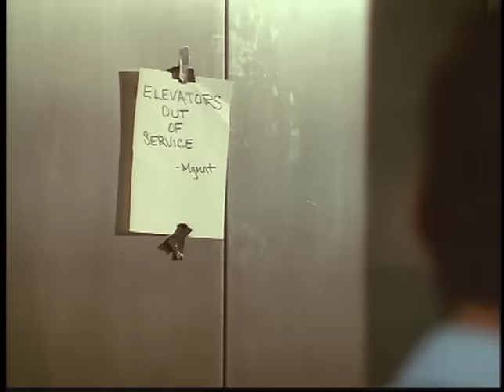FOZZY - Enemy (OFFICIAL VIDEO)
Fozzy "Enemy" is now available everywhere for streaming and to download via Madison Records with distribution by The Orchard.

"Enemy" was the first single release for Fozzy and the featured track from the album 'All That Remains'. The band shot the video in San Diego and features an appearance by Eddie McGee, the first-ever winner of the reality show Big Brother.

Writer: Rich Ward, Rick Beato
Song: Enemy
Artist: Fozzy
Album: All That Remains
Produced by: Rich Ward, Rick Beato

Licensed to YouTube by: The Orchard Music (on behalf of FOZZY LLC)